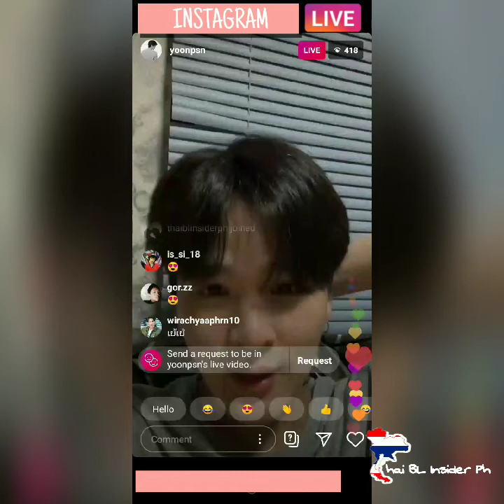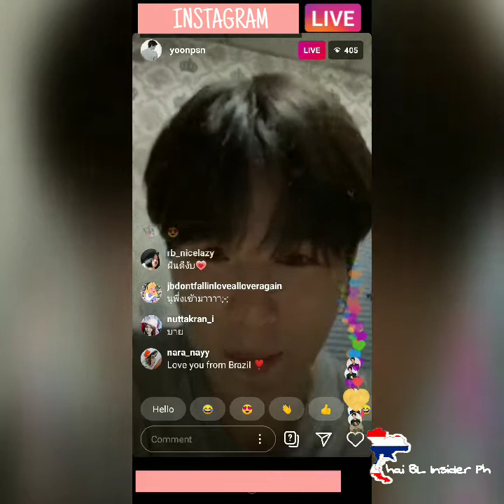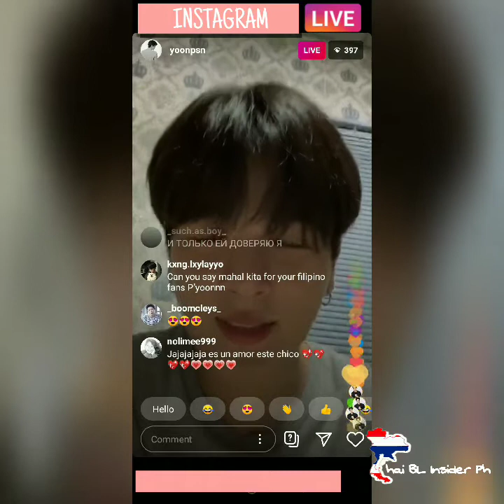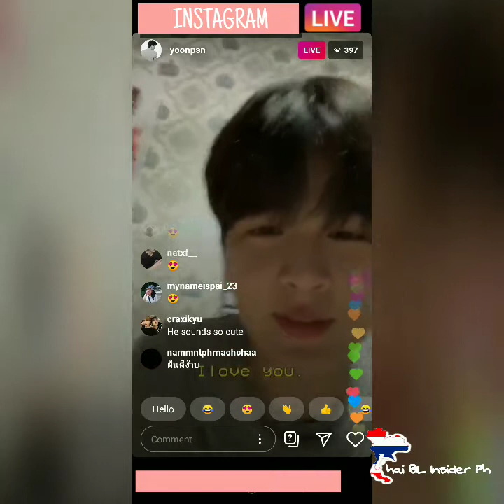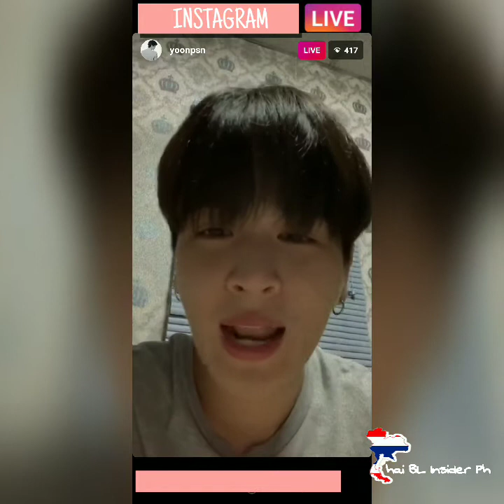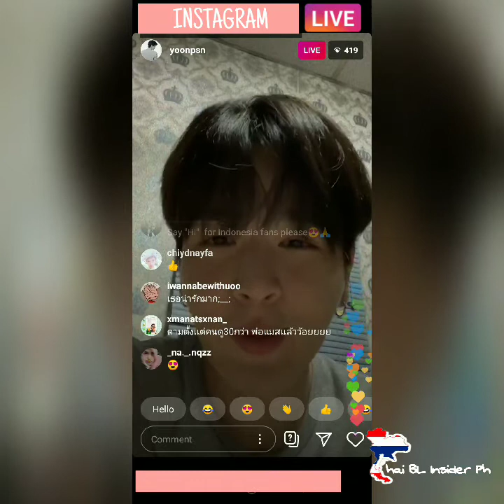Yoon Phusanu | Instagram Live | Happy 100k followers on Instagram